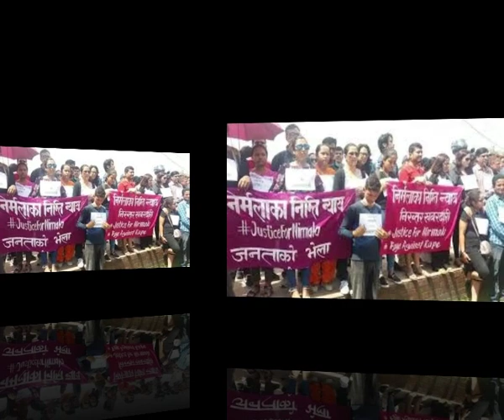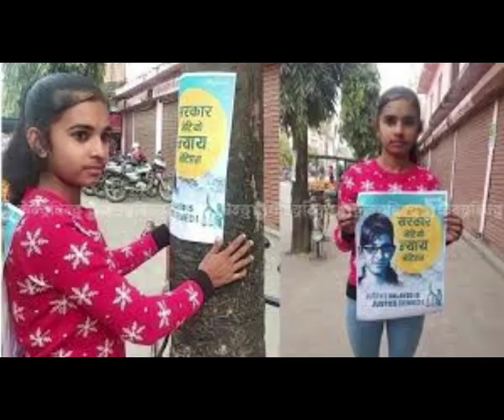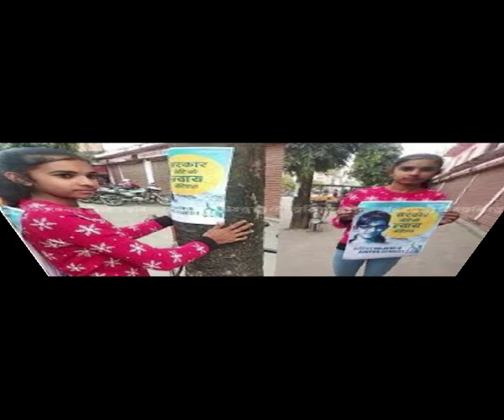निर्मालाको हत्यारालाई कारबाहीको माग || दोषीलाई कारबाही गर्न जनताको यस्तो पत्र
कार्यक्रम आजको परिबेसमा - न्यायको खोजि || जनताको यस्तो पत्र